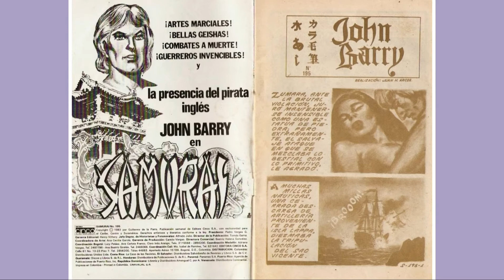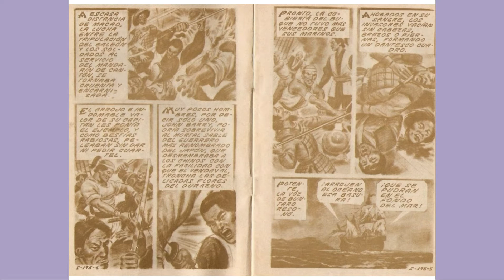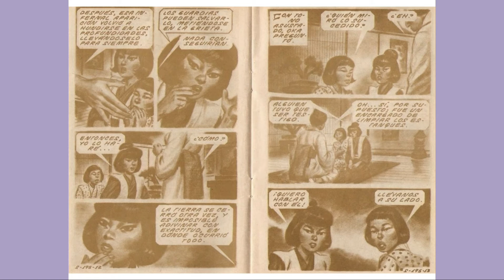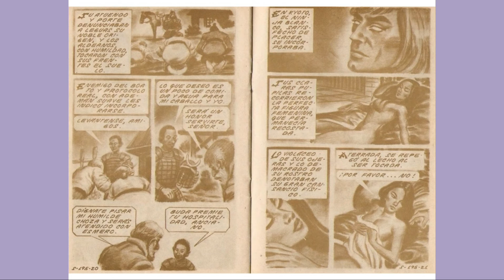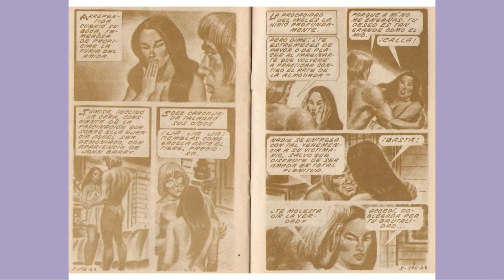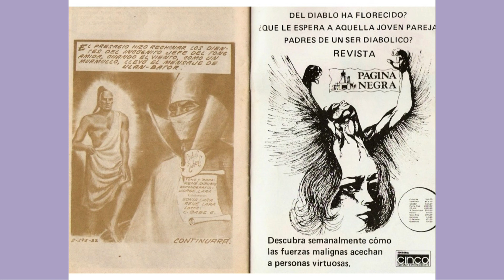SAMURAY JHON BARRY 195